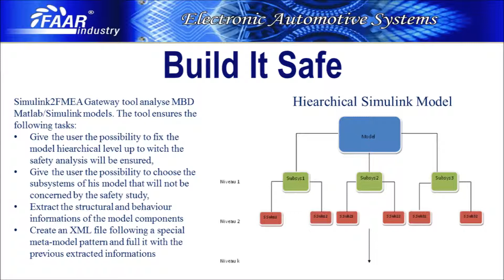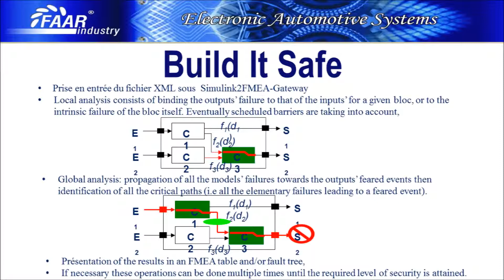FAAR Industry : Build It Safe Demonstration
⬇️ VIDEO’S DESCRIPTION ⬇️

The Build-It-Safe toolbox is dedicated to all the manufacturers and suppliers of the automotive sector with the aim to provide them with an efficient tool-base for their risk analysis and hereby allow them to significantly reduce the implementation cost of the ISO 26262 norm.

It provides them with automatically generated FMEA (Failure Modes and Effects Analysis) reports and fault trees.

Major features:

• The Simulink2FMEA_Gateway tool will perform structural and behavior studies on every component of your MatLab/Simulink model

• The Simulink2FMEA_Gateway tool will allow you to refine your safety study by two means: first by stopping your study at prescribed hierarchy level of your model and secondly by choosing the subsystems of your model that will be concerned or not by the safety study

• The Simulink2FMEA_Gateway tool will generate specific XML files created from a special meta-model pattern and enriched with all the data previously extracted

• The Safety Architect tool will take the XML file previously generated and invite you to introduce the local dysfunctioning equations of your model components. Then all the paths of the feared events will be graphically depicted thanks to a global propagation technique.

• FMEA reports and fault trees can be automatically generated

Since 2004, FAAR focuses its activities on the design, development, manufacturing and integration of innovative electronic systems.

Discover more about us

PRONERGY has 35 years of expertise in the design and manufacture of battery pack, BMS, converter, frequency changer, UPS, test equipment and automation products. The core business of the company is the study and production of specific and industrial products.
PRONERGY has a solid experience in the development of products in military, aerospace, Railway and drone, and can meet all requests with harsh environments, technicality and performance, with a strong commitment to quality. The Company is certified ISO9001, EN9100 and codified OTAN F7250.

▶ TRAINING
We enhance technological skills and support Moroccan R&D through participation & partnership with local universities and industrials for training, PHDs financing and participation to the high level research programs, as :
• Foundation of ESI2A engineering school
• Artificial Intelligence MBA with The university of Long Island.
• 3 PHD programs running with different engineering schools
• Engineering Academy development with major technologic players

✅ FAAR PRONERGY developped several trainings and online courses to meet your needs and constraints, blended or onsite versions.